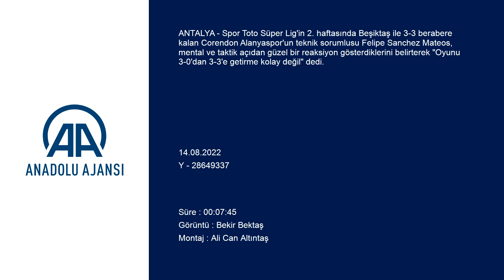Felipe Sanchez Mateos: 10 kişi ile bu hava şartlarında...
GÖRÜNTÜ DÖKÜMÜ :
- Corendon Alanyaspor Teknik Sorumlusu Felipe Sanchez Mateos'un açıklamaları Alanyaspor-Beşiktaş maçının ardından
- Corendon Alanyaspor Teknik Sorumlusu Felipe Sanchez Mateos:
- "Oyunu 3-0'dan 3-3'e getirmek kolay değil"
ANTALYA (AA) - Spor Toto Süper Lig'in 2. haftasında Beşiktaş ile 3-3 berabere kalan Corendon Alanyaspor'un teknik sorumlusu Felipe Sanchez Mateos, mental ve taktik açıdan güzel bir reaksiyon gösterdiklerini belirterek "Oyunu 3-0'dan 3-3'e getirme kolay değil" dedi.
Mateos, maçın ardından düzenlenen basın toplantısında, maça iyi başlayamadıklarını söyledi. Maça hızlı başlamak istediklerini ancak erken gelen golün oyunun dinamiğini değiştirdiğini anlatan Mateos, "İlerleyen dakikalarda yediğimiz goller oyunu farklı noktaya getirdi. Bu dakikadan sonra sahada tamamen bir taktik savaşı vardı. Biz arkada dörtlüye dönerken, Beşiktaş bizden farklı bir taktikle oynadı. Daha sonra 10 kişi kaldılar. 10 kişi kaldıktan sonra 4-4-1 düzenini denediler. Biz farklı bir taktik değişikliğine gittik. Daha sonra 5-3-1 taktiğine döndüler. Biz de karşı bir hamle yaptık." diye konuştu.
Mateos, bugün sahada ilk defa Alanyaspor forması giyen oyuncularının olduğunu dile getirerek özellikle oyuna sonrada giren Lusamba ve Idrissa'nın tam olarak istediklerini sahada verebildikleri zaman çok farklı bir oyun düzenine sahip olacaklarını vurguladı.
Bugün iyi oynadıklarını ifade eden Mateos, sahada bir kişi fazla olduklarını ancak mental ve taktik açıdan güzel bir reaksiyon gösterdiklerine vurgu yaptı.
"Oyunu 3-0'dan 3-3'e getirmek kolay değil" diyen Mateos, "Bunu arkadaşlarımız başarabildiler. Bizler iyi futbol oynamaya çalışıyoruz. Taraftarlarımız buraya geldiklerinde güzel futbol izletmek istiyoruz. Tribünlerimizi sadece büyük takım maçlarında değil her maçta doldurmalarını istiyoruz. Bizler onların zevk alabileceği oyunu oynamaya çalışıyoruz." dedi.
Mateos, sürekli topa hakim bir takım olduklarını söyleyerek 10 kişi ile bu hava şartlarında oynamanın da kolay olmadığını sözlerine ekledi.